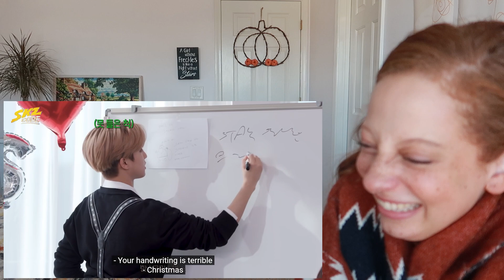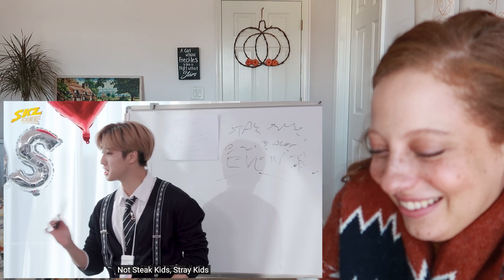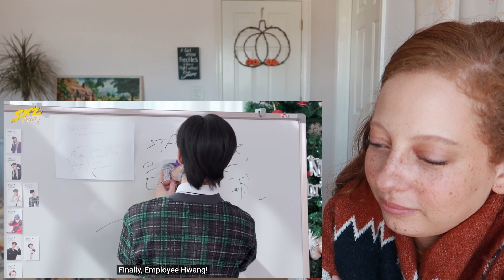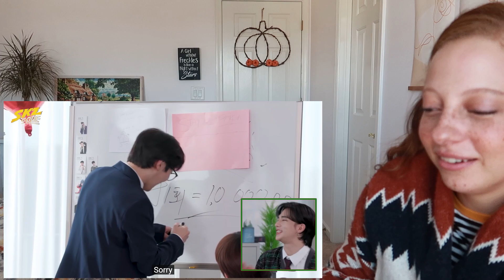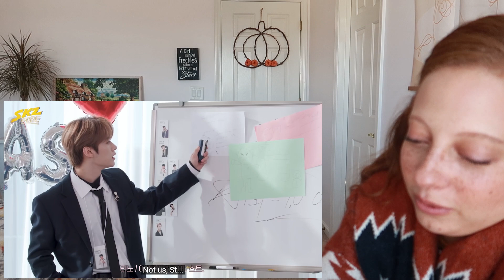SKZ CODE EP. 14 Reaction - The Office With Stray Kids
If you're new here, I'm a former beauty/makeup YouTuber who has transitioned to reactions because I love experiencing new things with y'all. I'm a definite ARMY (one of the non-toxic ones, I promise), but I'm so excited to discover other KPOP groups as well. I have plenty of love to go around. Music/singing is a great passion of mine and I'm excited to share that passion with you! Join me on this journey. It might be a tad chaotic and unfocused at times, but we will definitely have fun!

* ORIGINAL VIDEO
스테이 컴퍼니 #1｜ [SKZ CODE] Ep.14